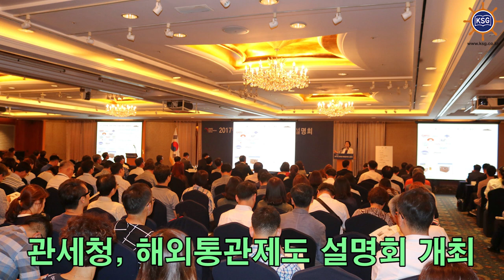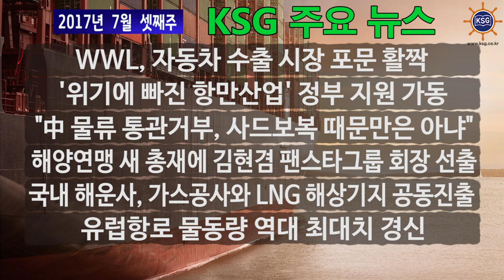2017년 7월 셋째주 KSG 주요뉴스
WWL, 자동차 수출 시장 포문 활짝, '위기에 빠진 항만산업' 정부 지원 가동 등